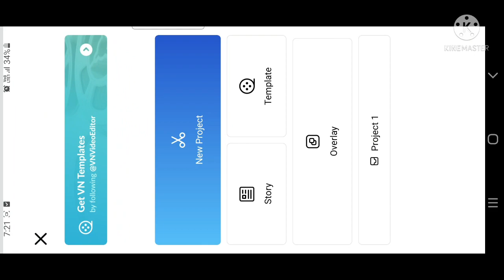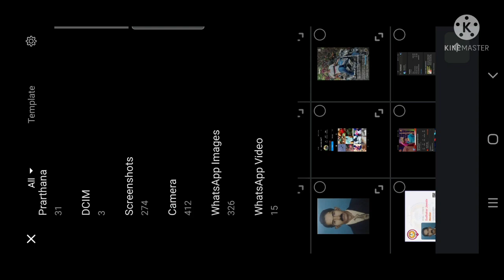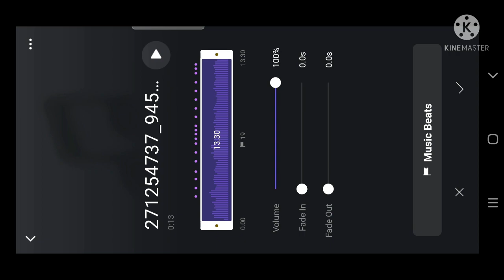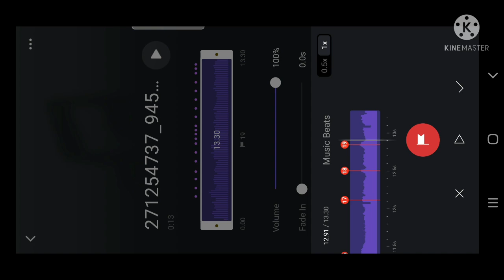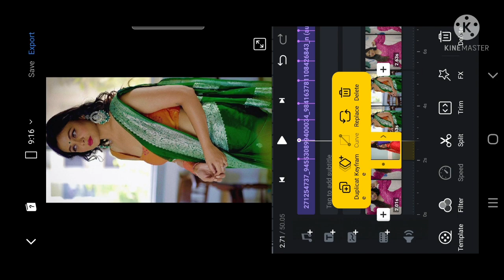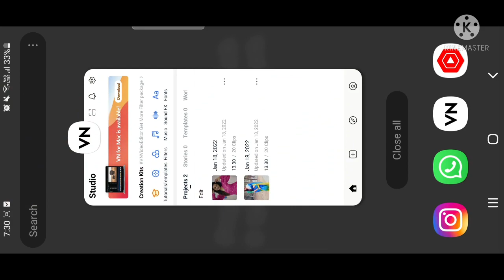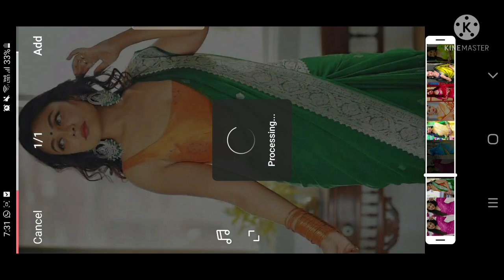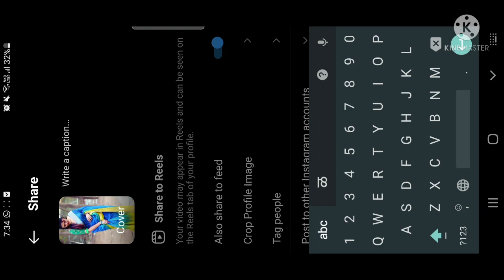Pagestoheart Original Audio Reel Tutorial / Vintage Photo Trend Reel Tutorial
How to make Pagestoheart Original Audio Reel
How to edit Pagestoheart Original Audio Reel
Pagestoheart Original Audio Reel editing
How to make Vintage Photo Trend Reel
How to edit Vintage Photo Trend Reel
Vintage Photo Trend Reel editing
Vintage Photo Trend Reel tutorial